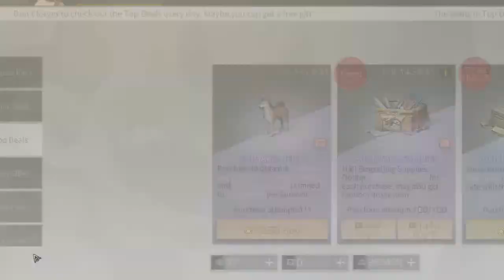LIFEAFTER- CH-116 [ 20K FEDS GACHA - CHRISTMAS EVENING - MARRY CHRISTMAS]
Obelisk (NA) Server - i am playing in.
PC Configuration :

(1) Cabinat : Ant Esports ICE-400TG Mid Tower Gaming Cabinet Computer case Supports ATX, Micro-ATX, Mini-ITX MB with Tempered Glass Front & Tempered Swing Door Left Side Panel, 4 RGB Ring Fan with Remote Control

(2) CPU : AMD Ryzen 7 2700X Desktop Processor 8 Cores up to 4.3GHz 20MB Cache AM4 Socket (YD270XBGAFBOX)

(3) MAMORY RAM : Thermaltake TOUGHRAM RGB 16GB (8GB x 2) 3200 MHz DDR4 Desktop Gaming Memory (R009D408GX2-3200C16A)

(4) Mother Board : AMD GIGABYTE B450 AORUS PRO (Ryzen AM4/M.2 Thermal Guard with Onboard WiFi/HDMI/DVI/USB 3.1 Gen 2/DDR4/ATX/Motherboard)

(5) Power Supply : Antec NE550M Modular 550 Watt Power Supply

(6) Graphic Card : MSI RX 580 Armor 8G OC Gaming Radeon RX 580 GDDR5 8GB Crossfire VR Ready FinFET DirectX 12 Graphics Card

(7) Microphone : Cosmic Byte H11 Gaming Headset with Microphone (Black/Purple)